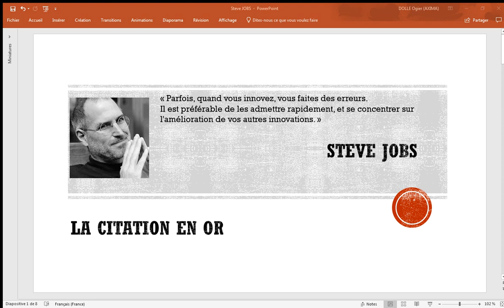Steve Jobs - Admettre ses erreurs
Parfois, quand vous innovez, vous faites des erreurs. Il est préférable de les admettre rapidement, et se concentrer sur l'amélioration de vos autres innovations.

▬▬▬▬ CADEAU ▬▬▬

▬▬▬▬ le LIVRE  ▬▬▬

Le livre sur Amazon

▬▬▬▬  LE BLOG ▬▬▬